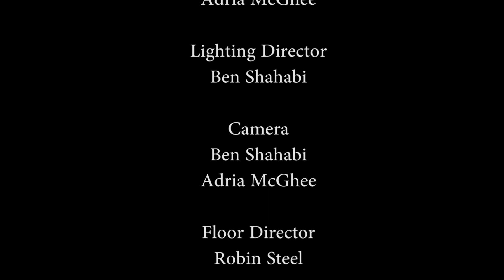BellevueNOW Episode 4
The latest episode of BellevueNOW features information about fireworks and recycling.
Fire Marshal Ken Carlson and Police Officer Seth Tyler discuss how to safely enjoy fireworks in Bellevue, and Jennifer Goodhart, conservation and outreach supervisor, shares information about recycling.
BellevueNOW is a public affairs show hosted by Chief Communications Director Lenka Wright with Bellevue Television Channel 21.